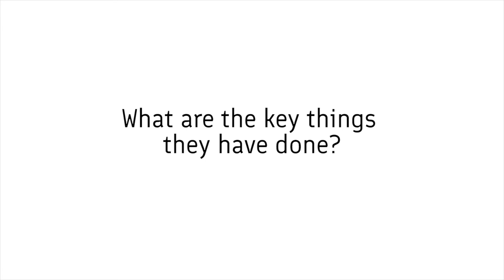What's Up with Travel Trends 2018 - Sandro Cuzzolin, Travel Audience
WHAT’S UP WITH TRAVEL TRENDS – KEY FIGURES AND FUTURE PERSPECTIVES
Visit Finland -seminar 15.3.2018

Sandro Cuzzolin, Strategic Global Clients and Strategy Director, Travel Audience: Three examples of destinations utilizing digital tools successfully – what are the key things they have done?